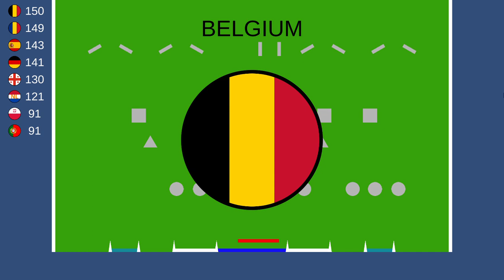Rugby Europe Championship Marble Race 020523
Random simulation with marbles of the Rugby Europe Championship.

Support your team with a comment!

Feel free to give me suggestions!